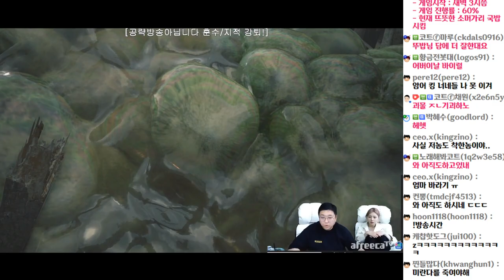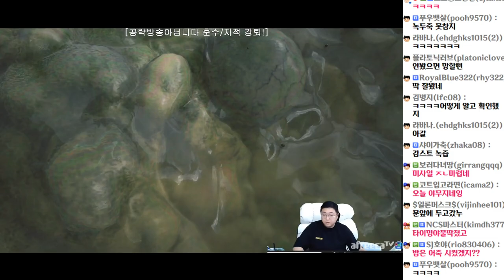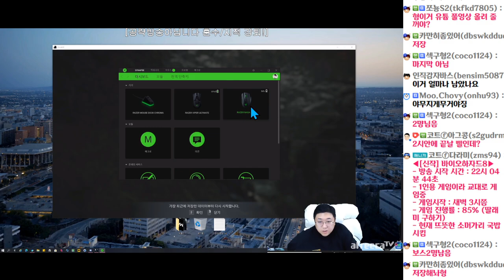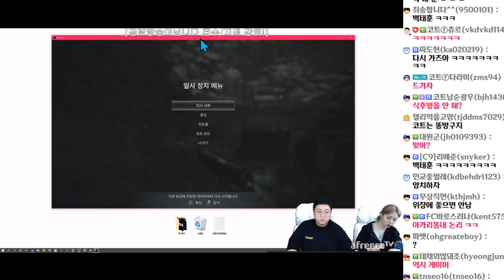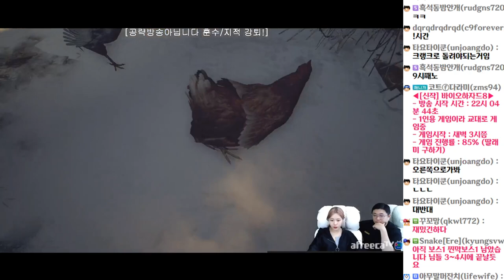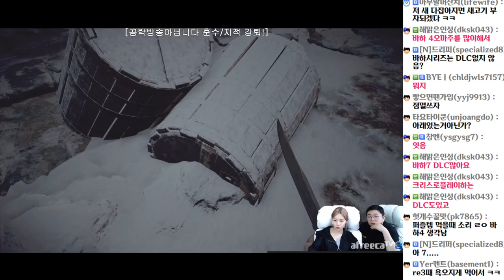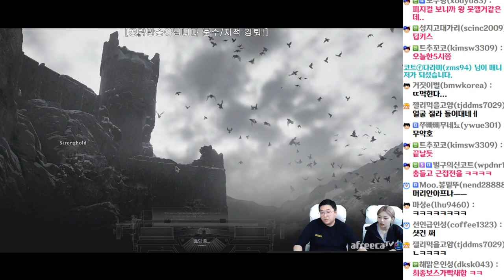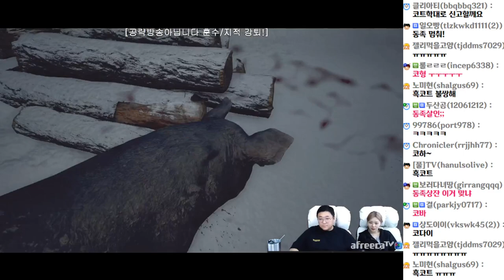[코트x뚜밥 켠김에왕까지] 바이오하자드8 : 빌리지 #6 (21.05.07-6)